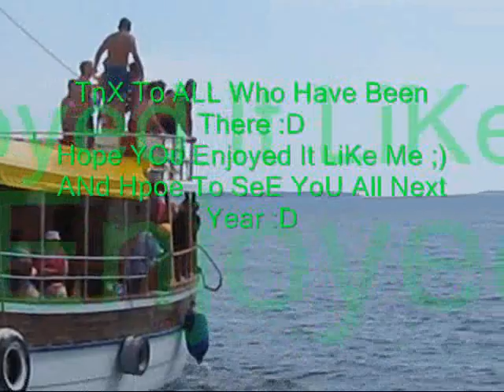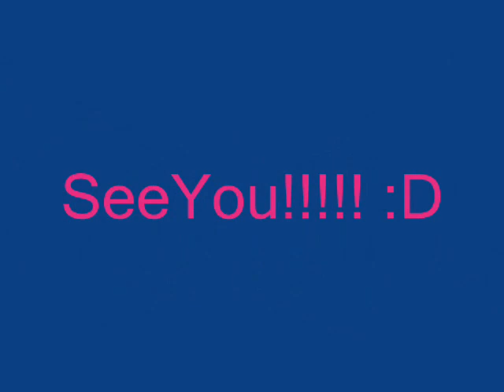BarBarigA SuMMeR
This Was The Best Summer Ever!
Hope It Happens Agin ;)